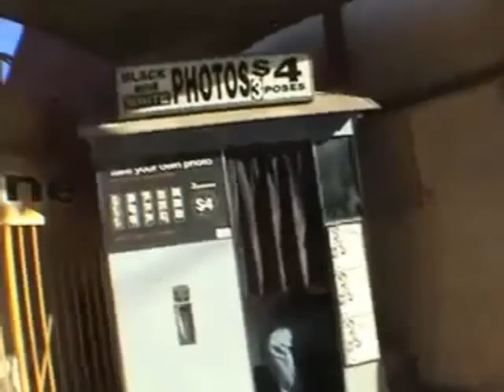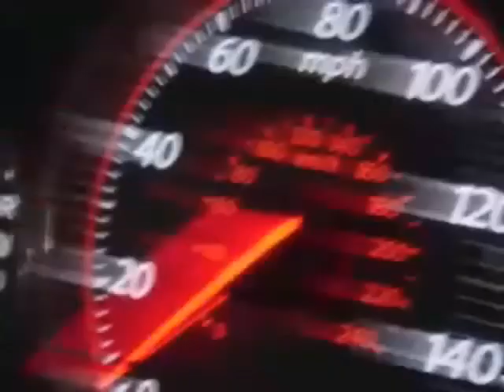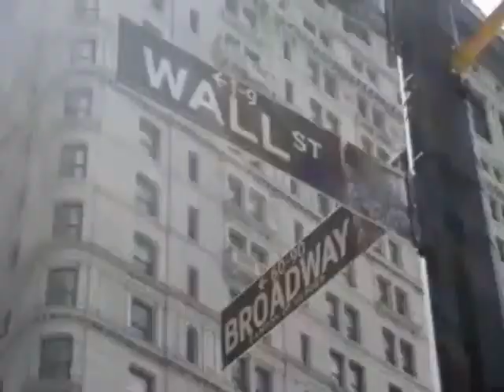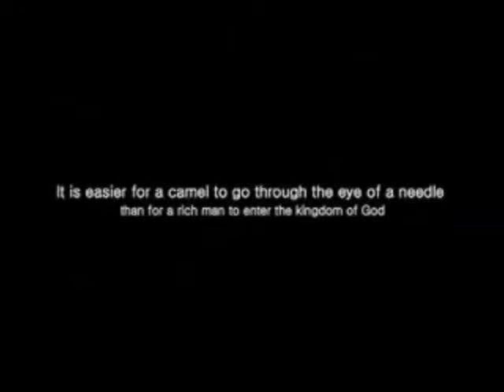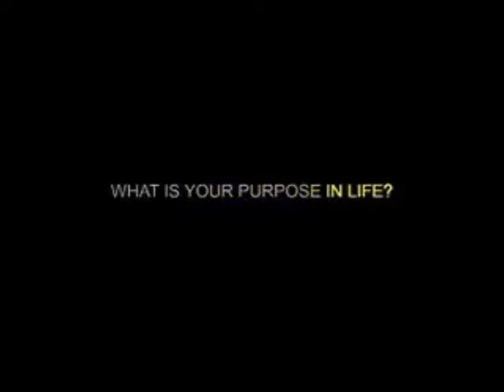2011-09-04 What Is Your Ultimate Goal.wmv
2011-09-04 What Is Your Ultimate Goal